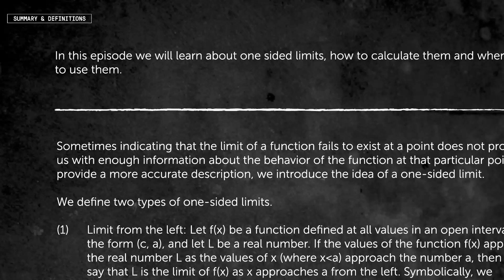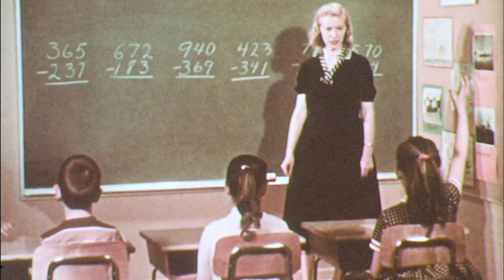BoxPlay STEM Skills: The Great Calculus - Trailer